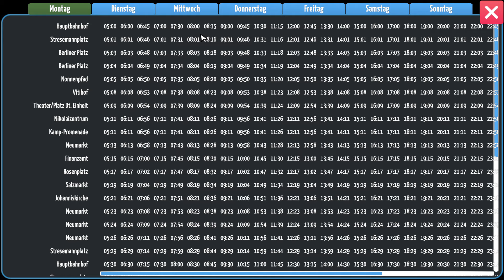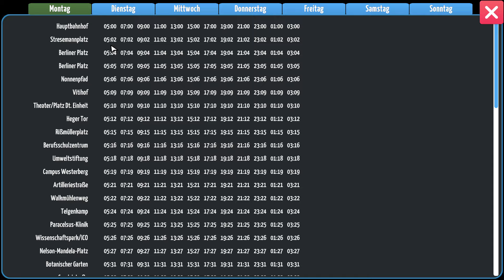City Bus Manager || Folge 170 || Ein Investor im Betrieb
Bei City Bus Manager managed du ein eigenes Busunternehmen, wo und wie enscheidest du, ob in einer Großstadt oder einem kleinen Dorf deiner Wahl. Dabei kannst du deine Busse nach belieben designen oder aus dem Steam Workshop fertige Designs raussuchen und runterladen